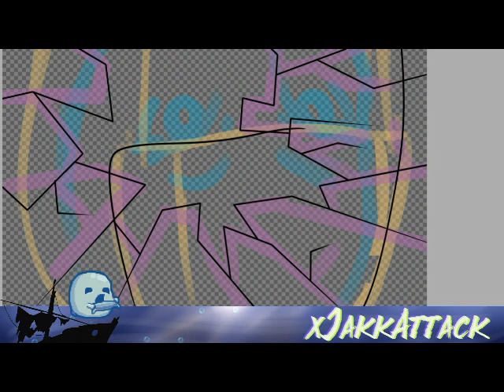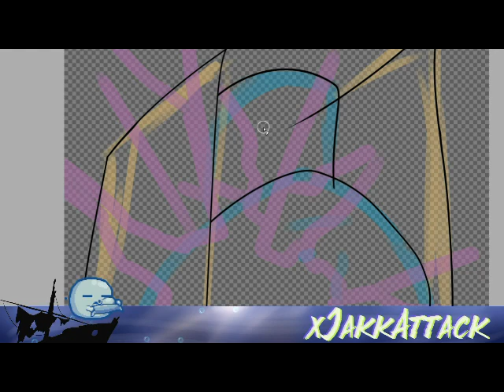Day 1 Gloomtober Mirror Time Lapse